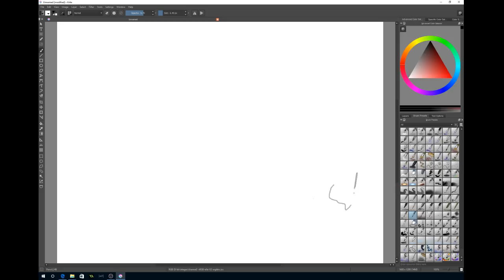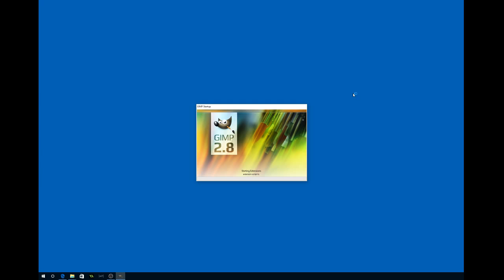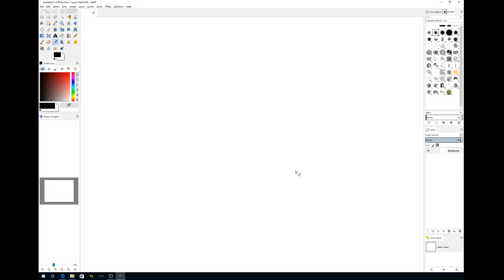Draw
Read Title